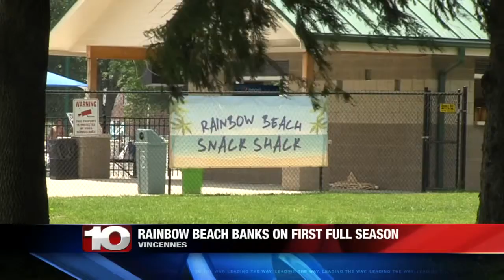Rainbow Beach rallies in warm weather